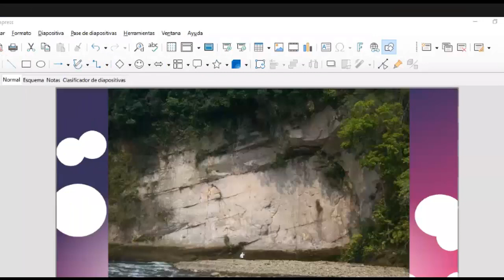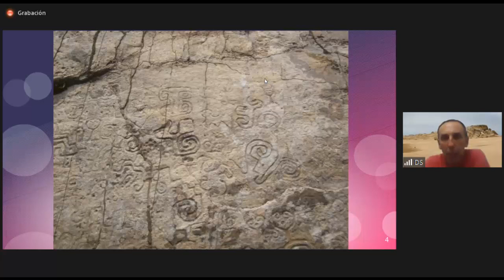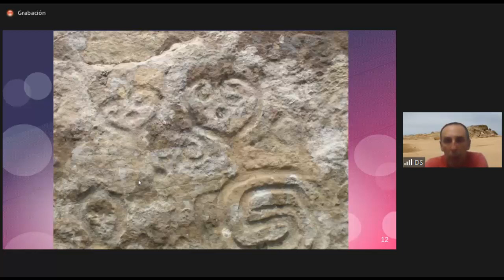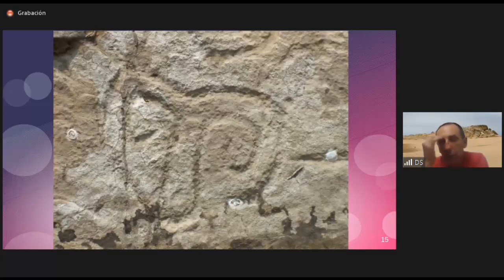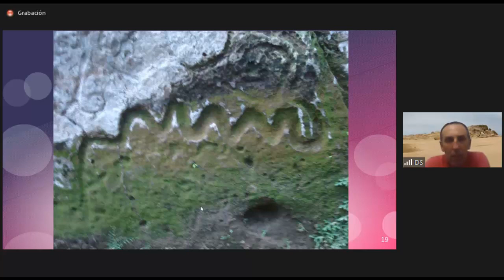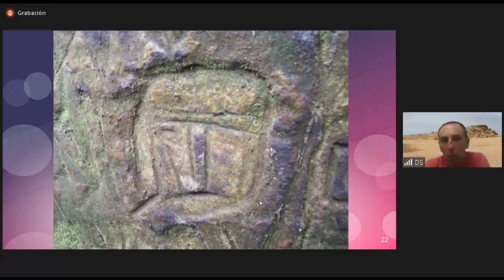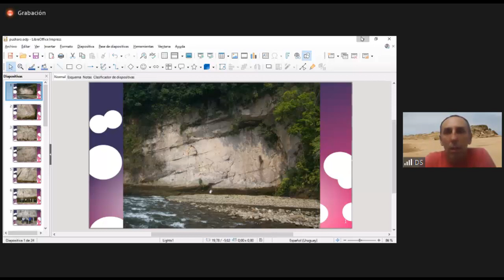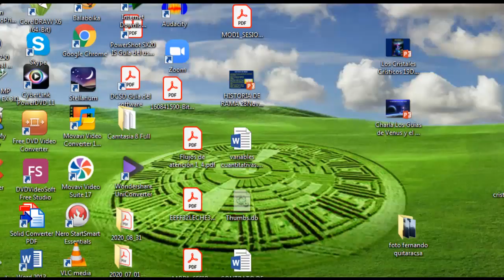Darío Silva Práctica de conexión con el Muro de Pusharo 28Feb2021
Grupo de Estudio Rahma - Darío Silva -  Práctica de conexión con el Muro de Pusharo  -  28Feb2021